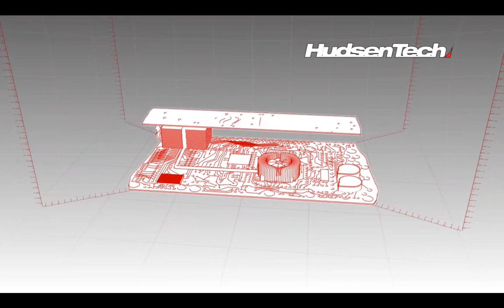[1/1] NFS: Hot Pursuit - Racer Missions - Episode 12 - [NC]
lick Arrow for Detailed Description

[1/1] Let's Play Need for Speed: Hot Persuit

Difficulty: Default [No changing possibilty]
Deaths / Retry: [Unkown] Will be revealed with Time Stamps
Racer Rank: [Unkown] Will be revealed with Time Stamps
Officer Rank: [Unkown] Will be revealed with Time Stamps

Give the video's some love & Unlock it